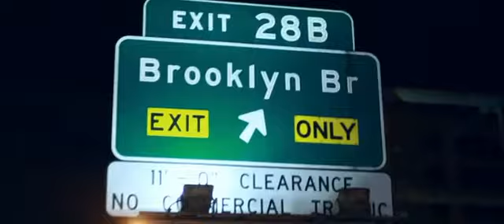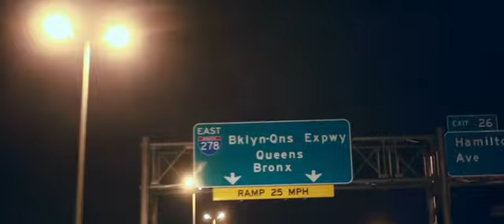Raekwon - Ferry Boat Killaz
Prodigy comes through with the cameo and plays the back of the 'Bach with Rae. Produced by Alchemist off that Shaolin vs. Wu-Tang is in stores now.